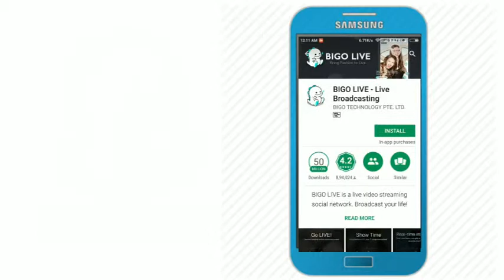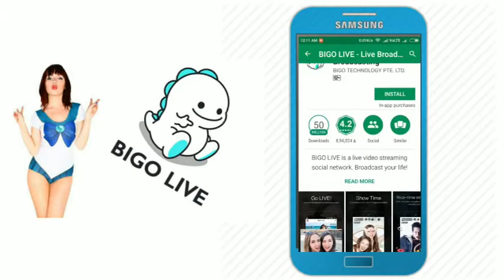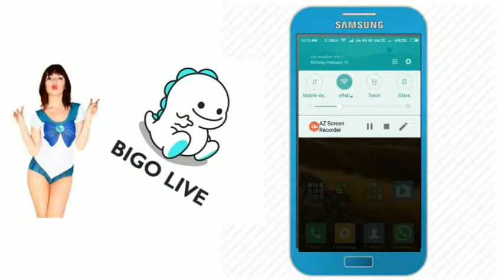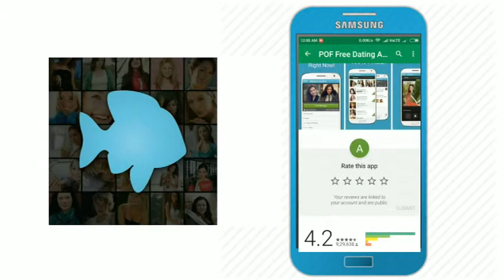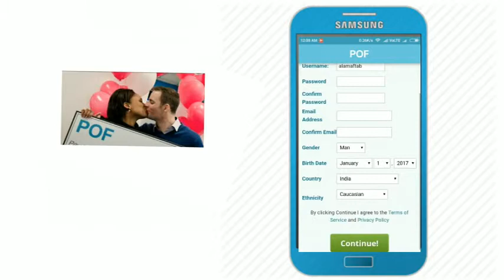Adults Dating Apps 2019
Top 3 adult apps for relationship hook ups